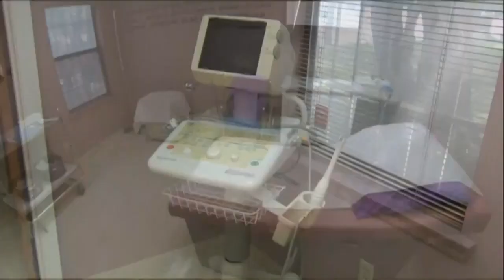How far do Arizona's restrictions for abortions go?